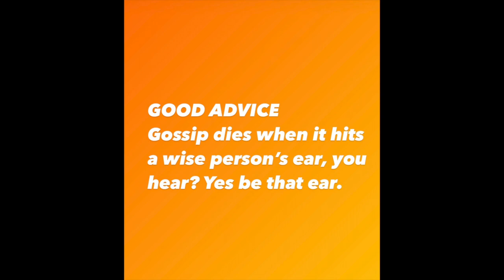Little knowledge is dangerous/@Lhaksam Khari Khatu's GOSSIP//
PEOPLE DONT CHANGE,THEY REVEAL WHO THEY ARE// SOMETIME IT'S NOT THE PEOPLE WHO CHANGE,IT'S THE MASK THAT FALLS OFF.